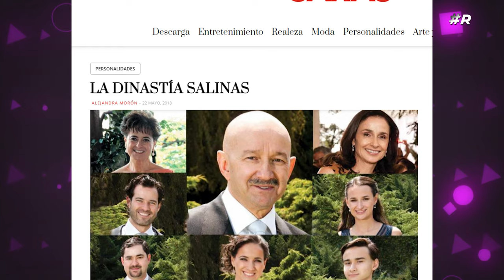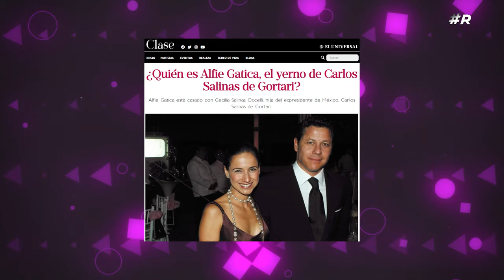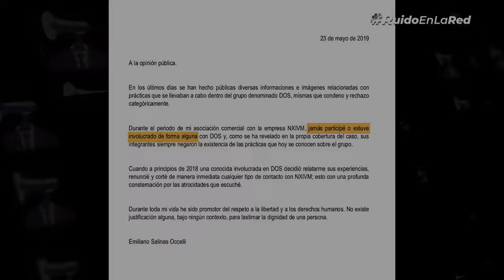¿Quiénes son los hijos de Carlos Salinas de Gortari? | Cecilia Salinas | Emiliano Salinas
¿Sabes quién es la familia de Carlos Salinas de Gortari? El expresidente priista se casó dos veces: con María Cecilia Yolanda Occelli y Ana Paula Virginia Gerard Rivero.
Con Occelli tuvo a Cecilia, Emiliano, Juan Cristóbal; y con Ana Paula, con quien sigue casado, tuvo a Ana Emilia, Patricio Gerónimo y Mateo.
A continuación te contamos quiénes son los hijos de Salinas.

com/channel/UCKdVYflEZuBxrmjFGr8xf-g